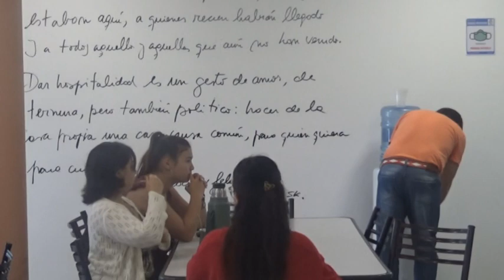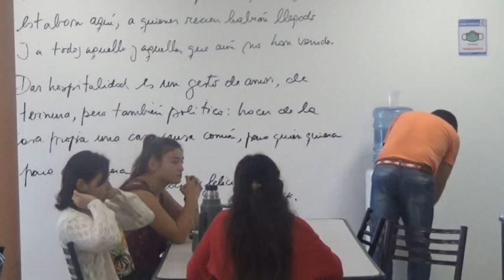PROFESORES TECNICATURA SUPERIOR EN GESTIÓN DE LAS ORGANIZACIONES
ING. CRISTIAN CAMPANA E  ING.DIEGO BASAN -